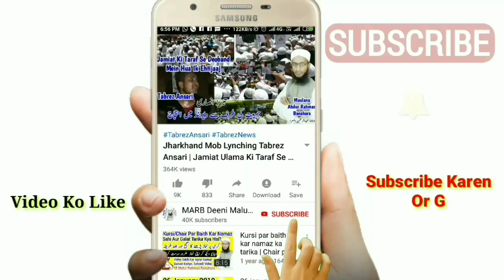Babri Masjid Ka Faisla Kya Hua | 09/November/2019 Babri Masjid Ka Faisla | بابری کا فیصلہ | MARB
Babri masjid case ka faisla kya hua supreme court ka babri masjid ke bare mein 09 November 2019 ko kya fausla aaya or musalam ko kya karna chahiye by Mufti Abdur Rahman Banahara MARB Deeni Malumaat YouTube Channel

2⃣ WhatsApp Par Ham Se Judne Ke Liye Aap Apne WhatsApp Number Se Hamare WhatsApp Number Ko Apna Naam Aur Mukammal Adress Ke Saath Add Likh Kar SMS Send Karen,

3⃣ Koi Sawal Yani Masla Masaail Puchna Ho To Aap Comment Ke Zarya Puch Sakte Hain Ya Mufti Sahab Ke Number Par Call Kar Ke Puch Sajte Hain,

4⃣ Channel Ke Bare Mein Kuch Batana Ho Ya Aap Apni Video Dalna Chahte Hain Ya Koi Koi advertise karvana Chahte Hain To Rabta Kar Sakte Hain,